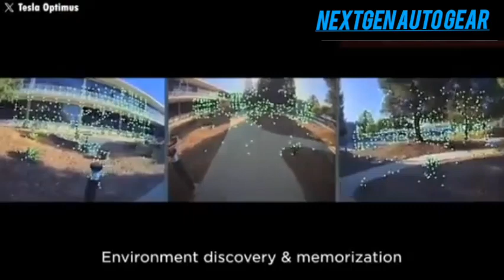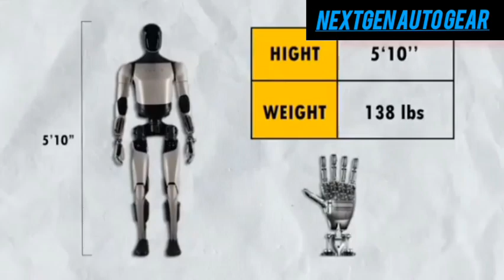Elon Musk Explain How Tesla Produce Optimus Robot Only $10k And Self Them for $20k!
Elon Musk has unveiled Tesla’s game-changing Optimus robot, costing just $10,000 to produce and selling for $20,000. With plans to mass-produce billions of units, this could skyrocket Tesla’s valuation to $25 trillion! Unlike Boston Dynamics' Atlas, which costs over $150,000, Tesla’s humanoid robot is built for industrial and household use, performing tasks like assembly, caregiving, and even cooking. By leveraging AI, automation, and self-driving tech, Tesla is cutting costs and scaling production fast. Will Optimus revolutionize robotics? Watch now!